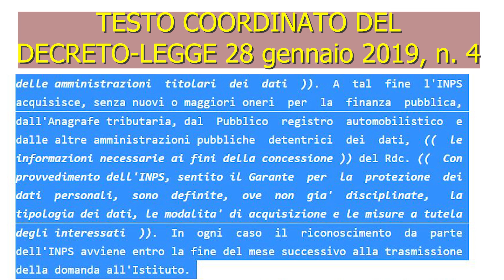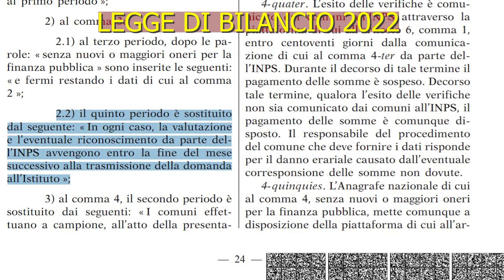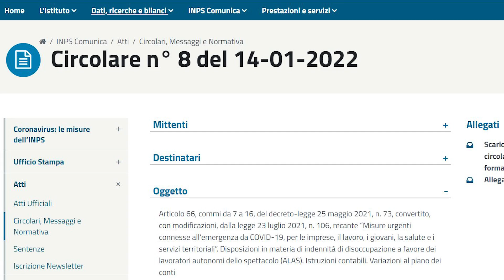ASSEGNO TEMPORANEO SU RDC PROSSIMI pagamenti E RITARDI ECCO PERCHÈ / SPETTACOLO: NUOVA PRESTAZIONE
Nel video di oggi ci occupiamo dei pagamenti, finalmente partiti, dell'assegno temporaneo Integrato su reddito e pensione di Cittadinanza per la rata spettante a Dicembre 2022. Poi, ci occupiamo dei prossimi pagamenti e facciamo chiarezza su un problema che riguarda potenziali futuri ritardi sui pagamenti di reddito di cittadinanza, sia per chi fa rinnovo, sia per le prime domande in assoluto. In ultimo, ci occupiamo di ALAS, la nuova prestazione di disoccupazione per i lavoratori dello spettacolo.
▶ 00:00 INTRO
▶ 00:54 ASSEGNO TEMPORANEO SU RDC PAGAMENTI PARTITI VERAMENTE
▶ 01:31 RICAP PAGAMENTI AT E RDC
▶ 02:04 RDC:NUOVI RITARDI IN FUTURO
▶ 03:53 ALAS: DISOCCUPAZIONE LAVORATORI SPETTACOLO